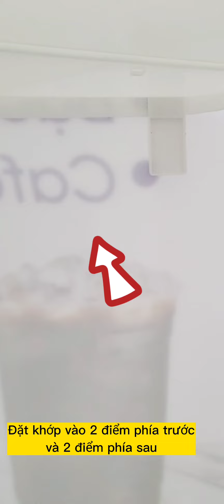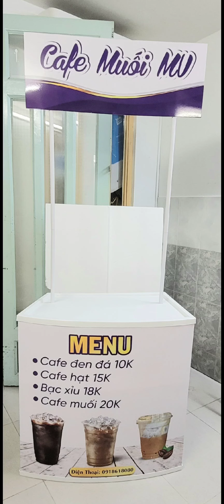Lắp quầy nhựa di động - Quảng Cáo Asia